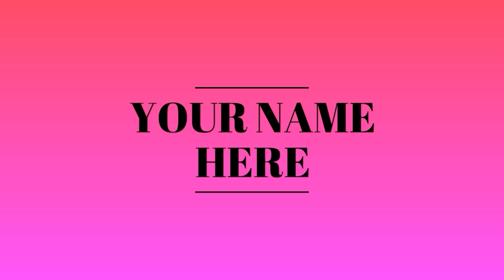INTRO WITHOUT TEXT FREE